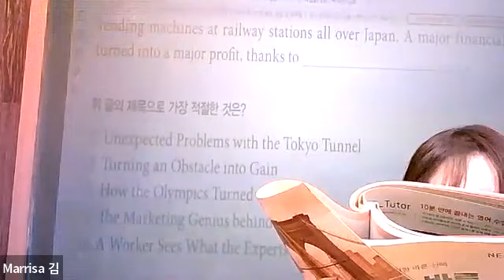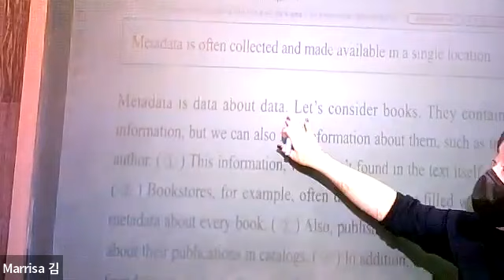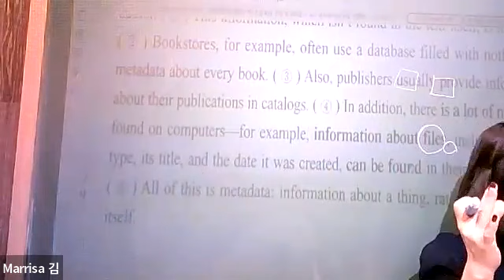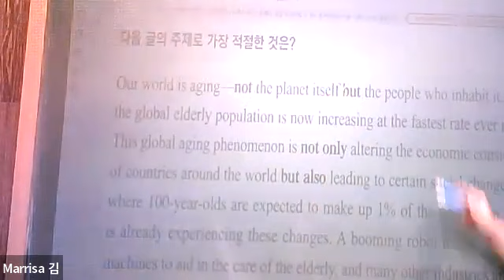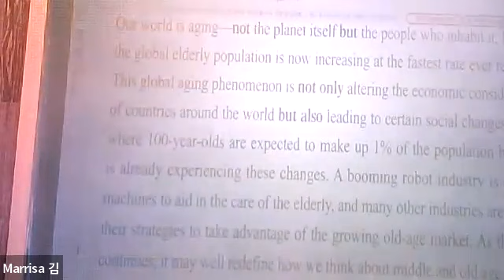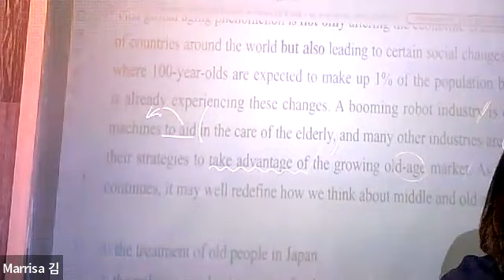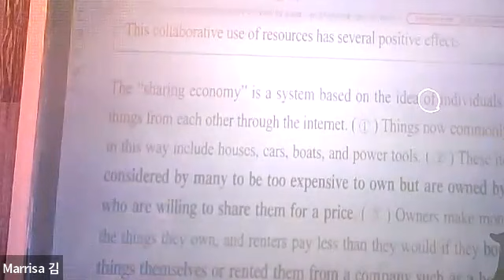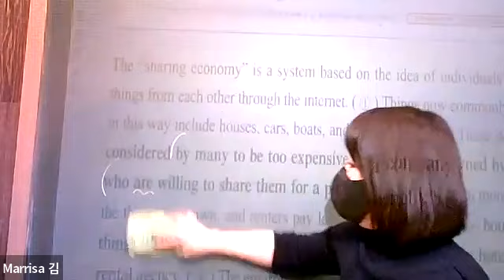12월27일 중3 Unus 독해 수업